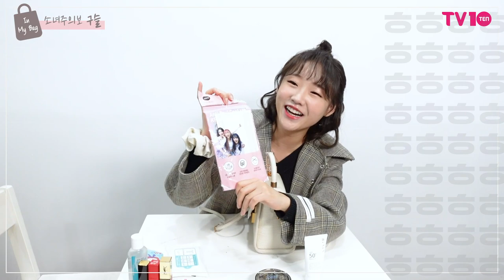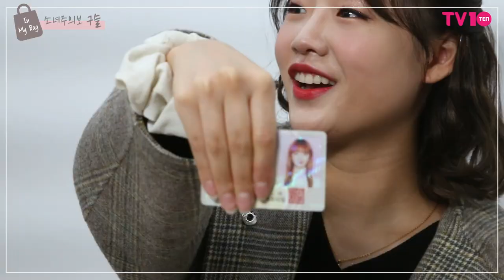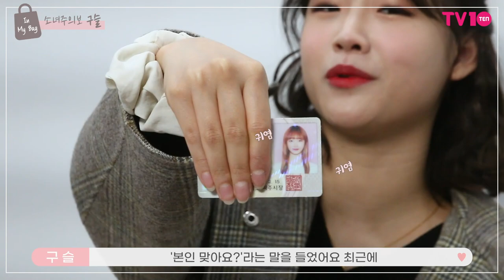소녀주의보 구슬 "전 보부상입니다" [In My Bag]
[TV텐]